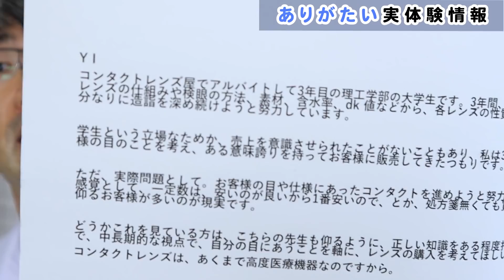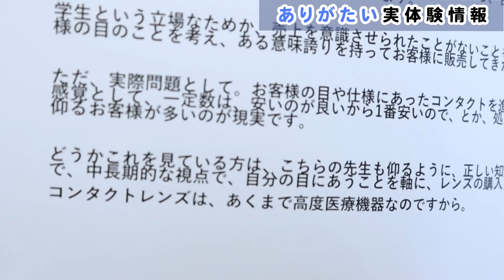緑内障など目の病気についての実体験を情報共有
「限定情報」・「動画のリスト」も見れる
メールマガジンはこちら

私のYouTubeチャンネルには質問も多く寄せられますが
経験などをシェアしてくれる人も沢山います。
その中から是非知っておいていただければという
情報を共有させていただきます。

老眼のウソ

1日3分見るだけでぐんぐん目がよくなる! ガボール・アイ